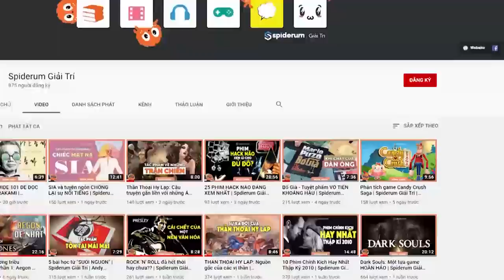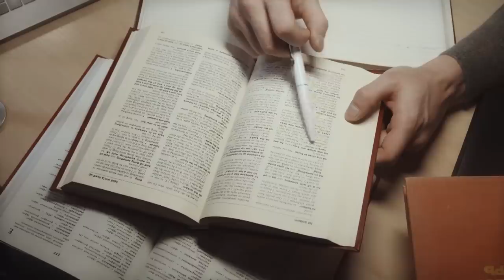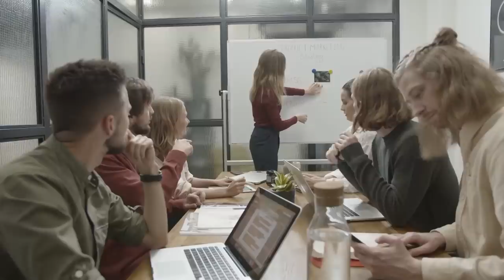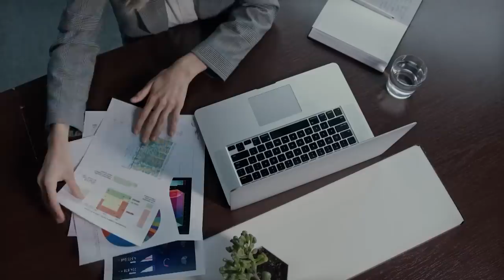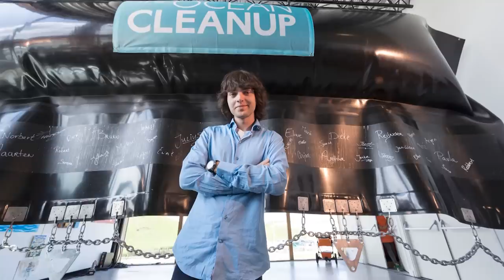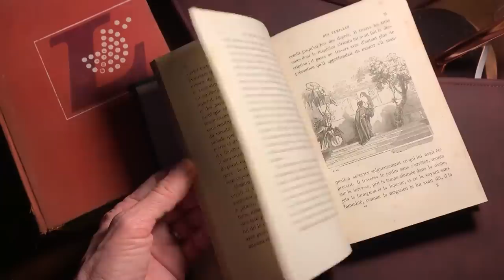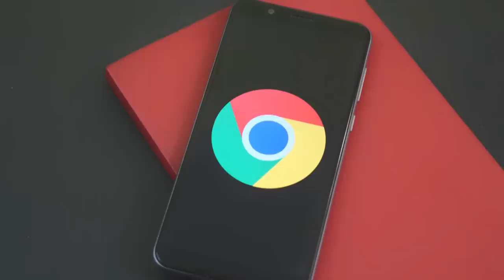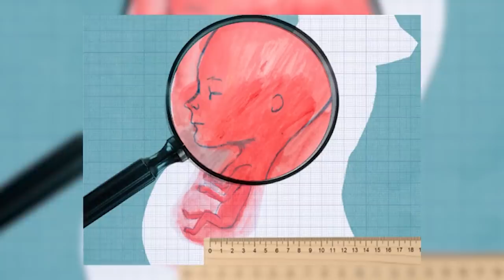Những Lời Nói Vô Nghĩa | Huskywannafly | QUAN ĐIỂM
Bài phát biểu của Greta Thunberg theo tôi nghĩ là một thứ không đáng để quan tâm.
Tôi nghĩ rằng vấn đề ở đây không phải là chúng ta bàn luận về bài phát biểu của Gteta Thunberg mà đó là chúng ta dành quá nhiều thời gian để bàn luận về một thứ không dẫn đến hành động cụ thể. Bài phát biểu này chỉ có giá trị trong việc khiến mọi người chú ý hơn đến vấn đề môi trường, nhưng nó chỉ dừng ở mức như thế.

Bài viết: Những Lời Nói Vô Nghĩa
Được viết bởi:  Huskywannafly
Giọng đọc: Isla
Editor: Pinkdot

Những nội dung liên quan:
MẶT ĐEN TỐI của GIÁO DỤC NHẬT BẢN

 • (DỊCH) MẶT ĐEN TỐ...  ​
QUYỀN LỰC KHÁN GIẢ hay là TA XẤU TÍNH?

 • QUYỀN LỰC KHÁN GI...  ​
Sách SELF-HELP có thật sự tốt?

 • Sách SELF-HELP có...